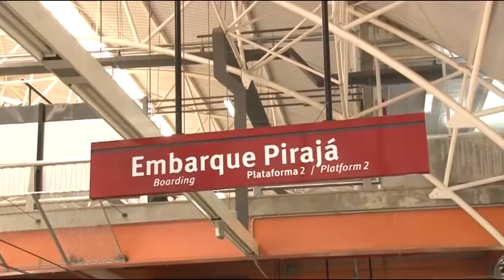Linha 2 do Metrô de Salvador